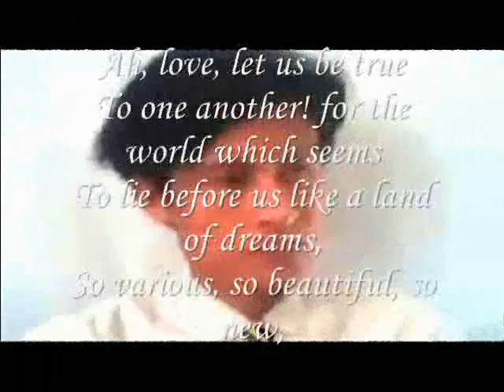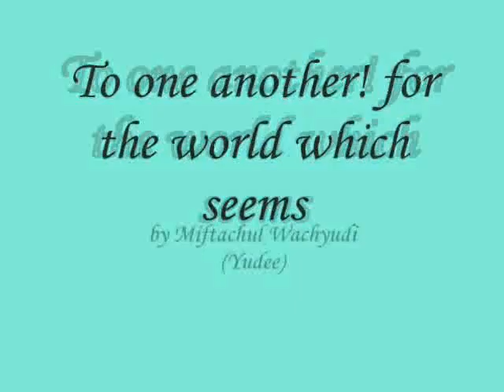To one another! for the world which seems,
do.
do so
Money is an excellent servant, but the host
very bad.